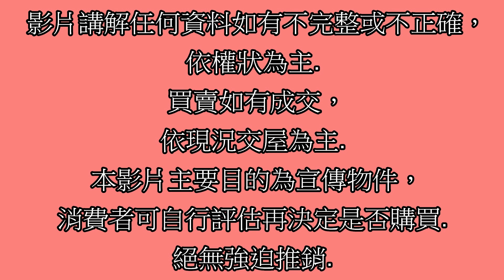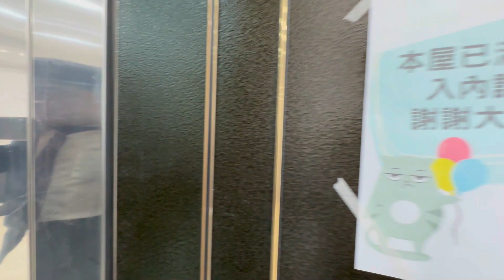Google 土城房屋阿德 趙育德 0958702518(信義國小步行約250公尺到家 亞東站步行約800公尺到家)屋主急售1588萬,新北市土城區廣明街(4房36.19坪)4房2廳2衛1陽台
Google 土城房屋阿德 趙育德 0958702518(信義國小步行約250公尺到家 亞東站步行約800公尺到家)

屋主急售1588萬,新北市土城區廣明街(4房36.19坪)

4房2廳2衛1陽台

趙育德

我是